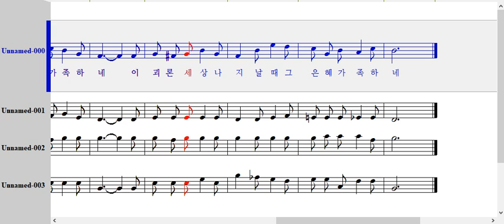300장 내 맘이 낙심되며 소프라노